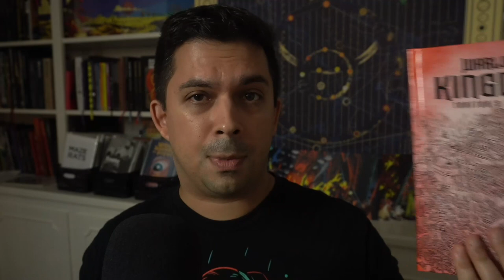The Heart of the OSR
QUESTING KNIGHT PATRONS!
Adam Baulderstone
Adam Waselnuk
Alex Dzuricky
Craig Chouraki-Lewin
Craig Marais
David York
Dwayne Boothe
fickle
Gianfranco Bux
John Case Tompkins
Kris Remond
Kurtis Bright
Paulie
Ricardo Sedan
Robert DeLuca
RollStats
Ryan Spencer
SonOfSofaman
Steven Taylor
Stewart Mohammadi
That One Guy
Zix